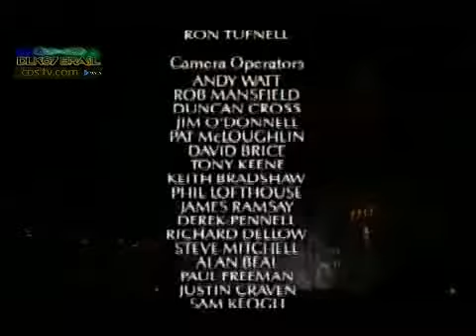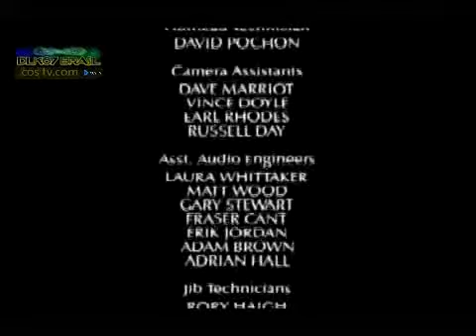Tina Turner Twenty Four Seven LIVE